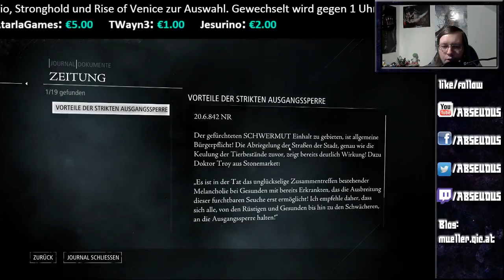[AUT/GER] Wie eine Elster [SESSION 1] (Part 3)